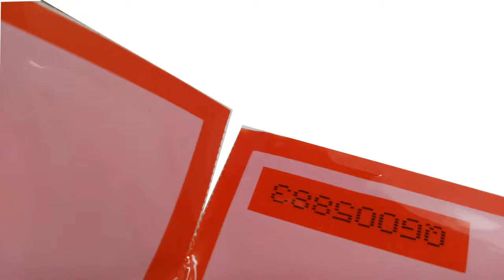Dotted Line security tape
Dotted Line security tape,security tape,label